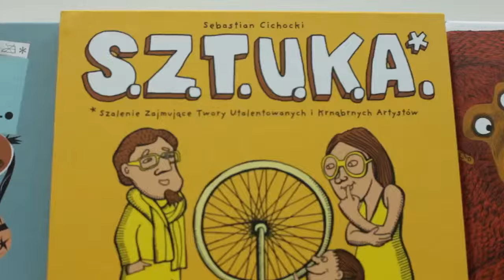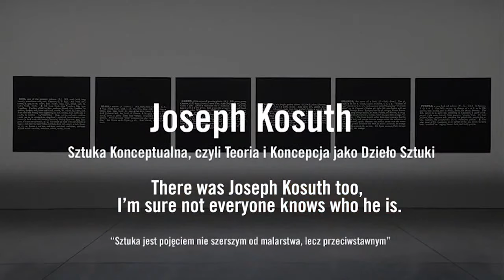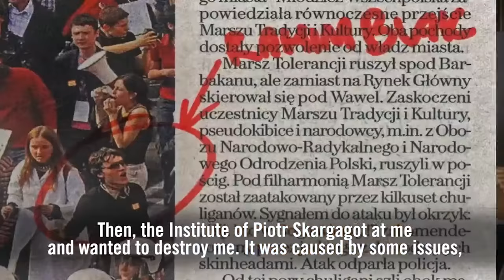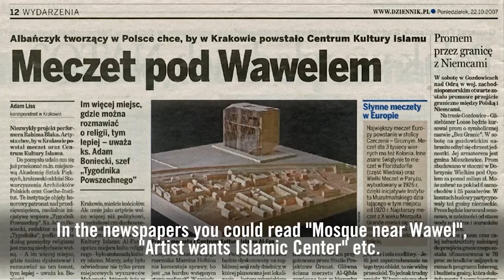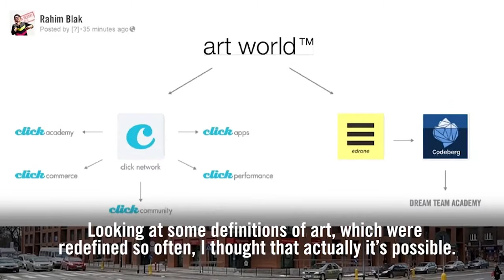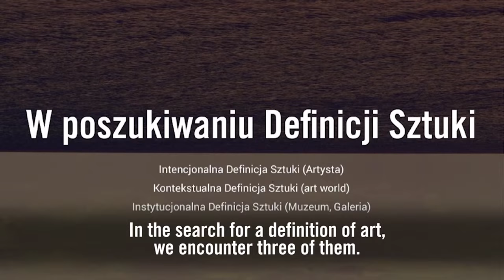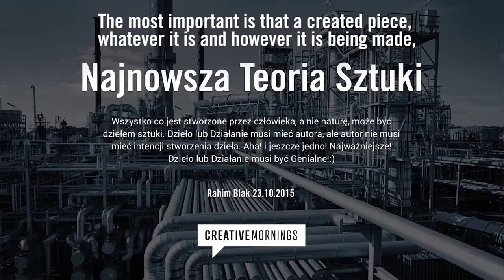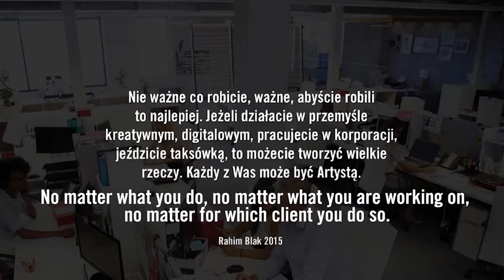Rahim Blak: Beyond Art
Beyond Art

Rahim Blak at CreativeMornings Krakow, October 2015. Free events like this one are hosted every month in dozens of cities. Discover hundreds of talks from the world's creative community